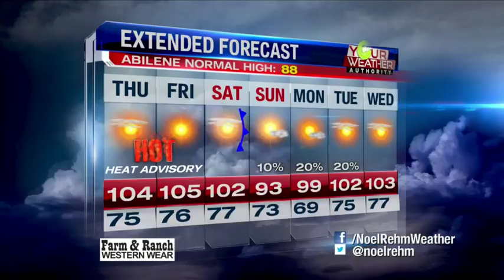KTAB Evening Forecast: Wednesday, May 30th, 2018